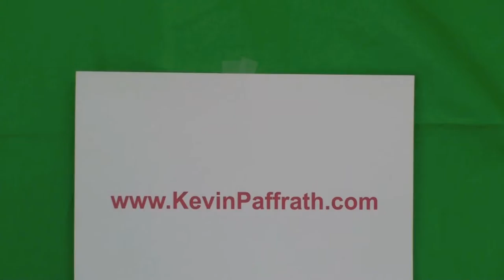[Humor] Real Estate Education Videos: Trailer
**Warning: this is meant to be a humorous video. You have been advised.** Here is a trailer to my real estate educational videos each under 45 seconds.